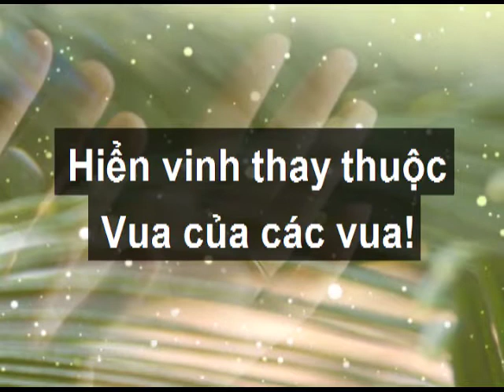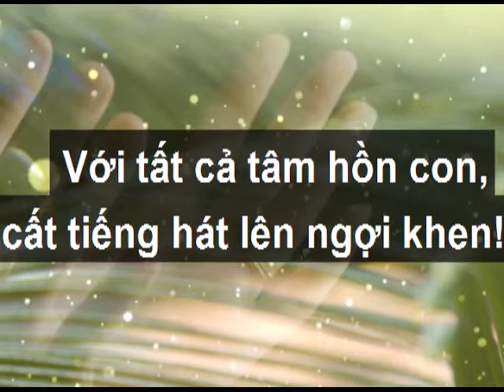Hô-sa-na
Dùng cho nhà thờ không có người đàn.
Sound track lấy từ Youtube của [Salibook]